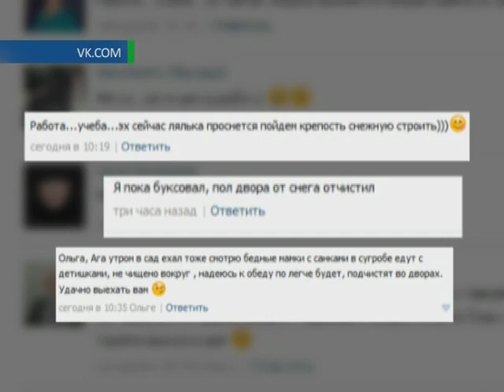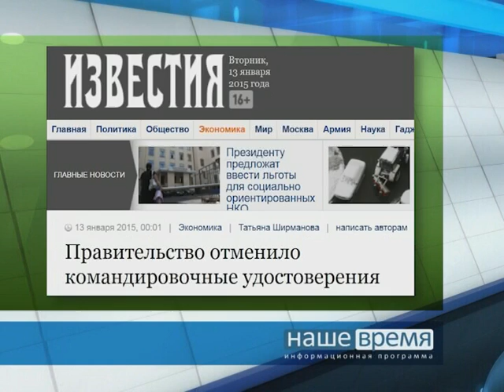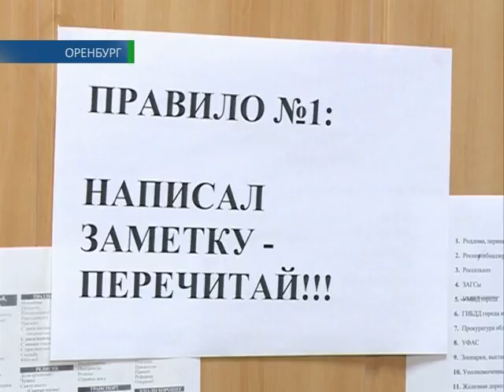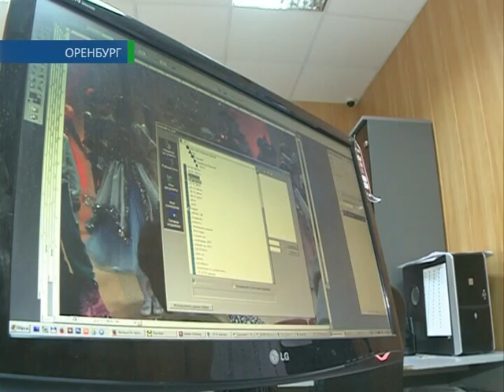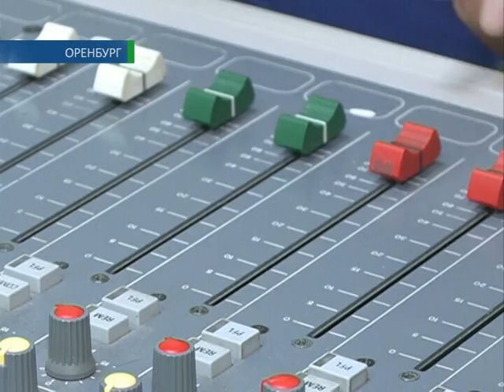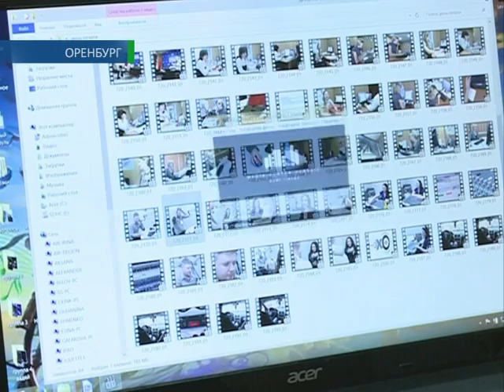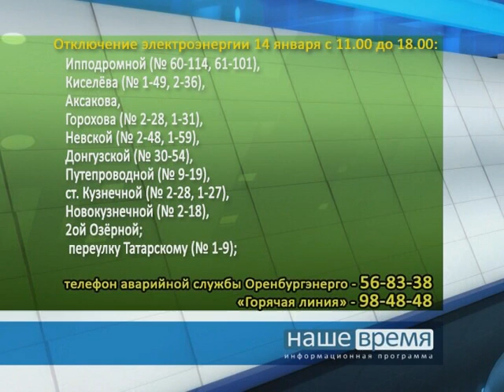13 01 2015 Наше время